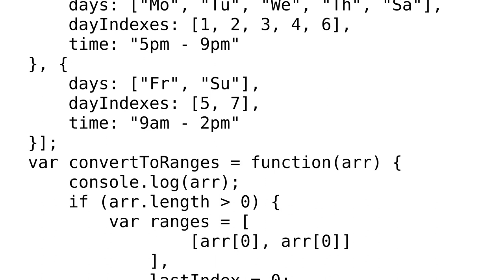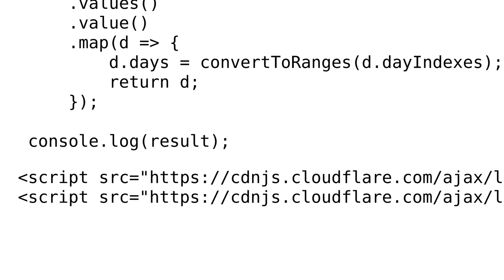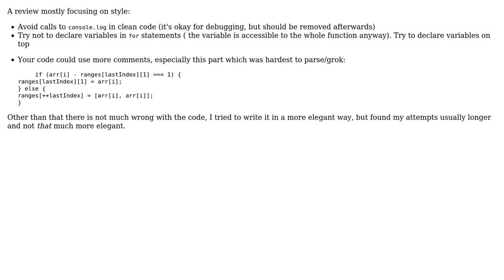Code Review: Grouping, merging and mapping with a timetable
With thanks & praise to God, and with thanks to the many people who have made this project possible! | Content (except music & images) licensed under CC BY-SA | Music | Images & others | With thanks to user konijn user Jamal user demo and the Stack Exchange Network Trademarks are property of their respective owners. You are responsible for your own actions.